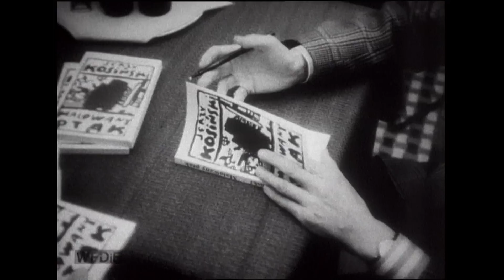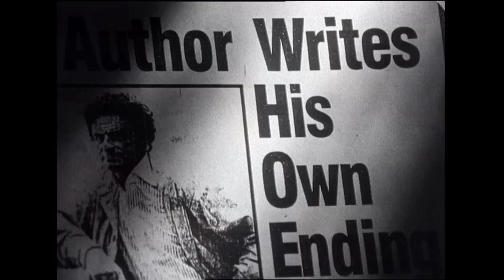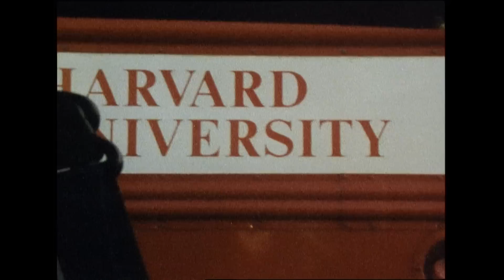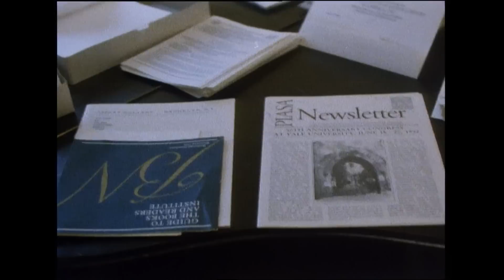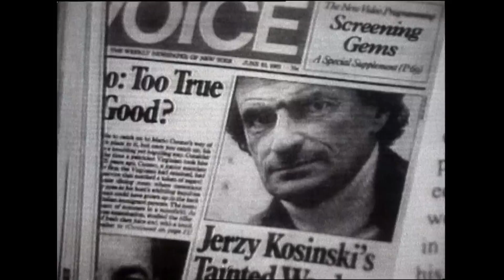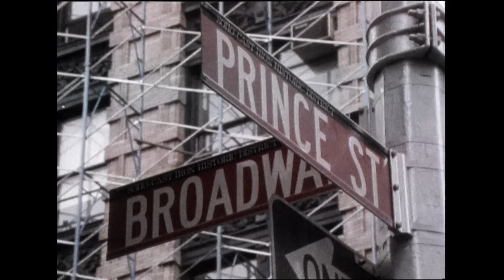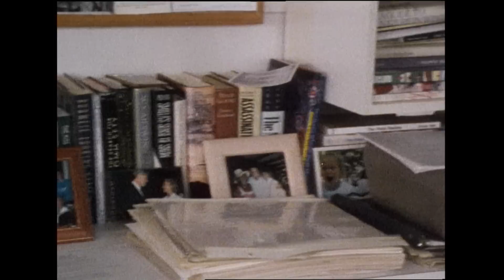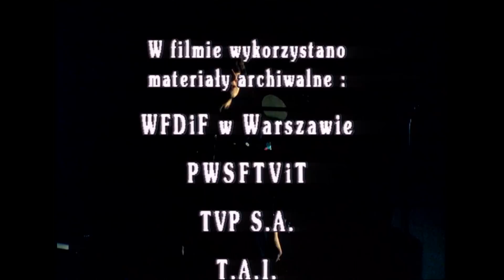JERZY KOSINSKI" MALOWANY CHLOPIEC" 1995 © JROSLAW MAZUR , MAZUR FILM , TVP.SA , APF.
Norman G. Finkelstein
Większość literatury poświeconej hitlerowskiemu „ostatecznemu rozwiązaniu", która artykułuje kluczowe dogmaty holokaustu, nie ma żadnej wartości naukowej. Co więcej, na polu badań problematyki holokaustu pienią się nonsensy, a nawet jawne fałszerstwa. Szczególnym na to dowodem jest środowisko kulturalne, które płodzi taką literaturę.
Pierwszą glówną mistyfikacją holokaustu był Malowany ptak autorstwa polskiego emigranta Jerzego Kosińskiego.35 Kosiński wyjaśnia, że „napisał tę książkę po angielsku, żeby móc pisać beznamiętnie, bez emocjonalnego zabarwienia, które zawsze zawiera ojczysty język". W rzeczywistości jednak wszystko, co napisał sam Kosiński — kwestia ta dotąd nie jest wyjaśniona — zostało napisane po polsku. Książka ta jest jakoby autobiograficzną relacją Kosińskiego o jego przeżyciach jako samotnego dziecka na polskiej wsi podczas II wojny światowej. W rzeczywistości, Kosiński mieszkał podczas wojny z rodzicami. Przewodnim motywem książki są sadystyczne seksualne tortury, którym poddawali go polscy chłopi. Recenzenci książki, którzy przeczytali ją przed wydaniem, wyśmiali ją jako „pornografię przemocy" i „wytwór umysłu opętanego sadomasochistyczną przemocą". Kosiński zmyślił niemal wszystkie patologiczne epizody, które opisuje. Jego książka przedstawia polskich chłopów jako zapiekłych antysemitów. ,3ić Żydów", wrzeszczą. „Bić skurwysynów". Tymczasem polscy chłopi przechowywali rodzinę Kosińskiego, choć doskonale wiedzieli, że są to Żydzi i że grożą za to straszne konsekwencje. Na łamach „New York Times Book Review" Elie Wiesel uznał Malowanego ptaka za ,jedno z najlepszych" oskarżeń ery hitle- rowskiej, „napisane z wielką szczerością i wrażliwością". Później Cynthia Ozick wyznała, że „natychmiast" rozpoznała autentyzm Kosińskiego jako „ocalałego Żyda i świadka holokaustu". I jeszcze długo po tym, gdy Kosiński okazał się skończonym mistyfikatorem, Wiesel nie przestał wychwalać jego „wspaniałego dzieła".36
Malowany ptak stał się podstawowym tekstem literatury holokaustu. Był bestsellerem, obsypano go nagrodami, przetłumaczono na wiele języków oraz wprowadzono na listę obowiązkowych lektur w szkołach średnich i wyższych. Dostawszy się do holokaustowego kręgu, Kosiński obwieścił się „tańszym Elie Wie-selem" (ci, których nie stać było na zapłacenie Wieselowi honorarium za przemówienie — „milczenie" nie jest przecież tanie — zwracali się do Kosińskiego). Ostatecznie, zdemaskowanego przez jeden z dociekliwych tygodników Kosińskiego nadal zawzięcie bronił „The New York Times", który twierdził, że padł on ofiarą komunistycznego spisku.37
38
Młodsze oszustwo, Fragments Binjamina Wilkomirskiego , czerpie na „łapu-capu" z holokaustowego kiczu
Malowany ptak. Wilkomirski, podobnie jak Kosiński, opisuje siebie jako porzucone dziecko, które zostało niemową, wylądowało w sierocińcu i dopiero później odkrywa swe żydowskie pochodzenie. Na wzór Malowanego ptaka, głównym narratorem we Fragments jest prosty, skromny głos naiwnego dziecka, co pozwala również na unikanie konkretnych ram czasowych i przestrzennych nazw miejscowości. Jak
w Malowanym ptaku, apogeum każdego rozdziału Fragments to orgia przemocy. Kosiński przedstawiał Malowanego ptaka jako „wolne rozmrażanie umysłu", a Wilkomirski przedstawiał Fragments jako „odzyskaną pamięć".39
Choć są szytym grubymi nićmi oszustwem, Fragments to jednak archetyp pamiętników o holokauście. Opisują one najpierw obozy koncentracyjne, gdzie każdy strażnik to oszalały, sadystyczny potwór z lubością roztrzaskujący czaszki żydowskich niemowląt. Tymczasem pamiętniki z hitlerowskich obozów koncentracyjnych dają obraz bliższy temu, co odnotowała była więźniarka Auschwitz dr Ella Lingens-Reiner: „Nie było tam wielu sadystów. Nie więcej niż pięć czy dziesięć procent."40 Jednak w literaturze holokaustu wszechobecny niemiecki sadyzm zajmuje pierwszoplanową pozycje. Wypełniając podwójną rolę, „dowodzi" on wyjątkowej irracjonalności holokaustu oraz fanatycznego antysemityzmu oprawców

„Mam wrażenie, że zamiast uczyć o holokauście, handluje się nim."
Rabin Arnold Jacob Wolf, Uniwersytet
1
Yale
1
Michael Berenbaum, After Tragedy and Triumph, Cambridge, 1990, s. 45.
   Norman G. Finkelstein
PRZEDSIĘBIORSTWO HOLOKAUST